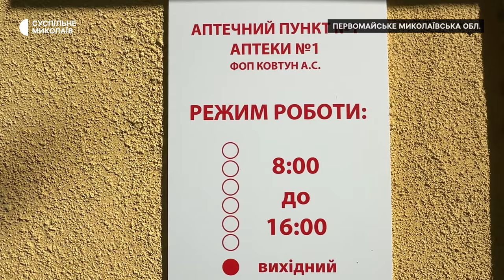Єдина аптека на 11 сіл: як жителі деокупованої Первомайської громади отримують ліки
У Первомайській селищній громаді Миколаївської області, де проживає понад чотири тисячі людей, залишилася тільки одна аптека. До повномасштабного вторгнення в громаді діяли три аптеки, однак зараз працює лише аптечний пункт в амбулаторії села Первомайське.